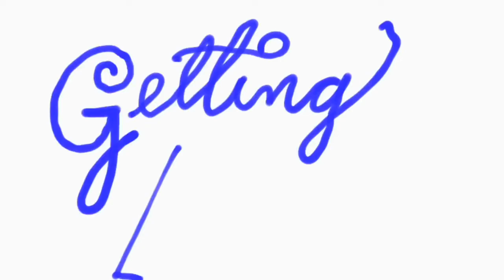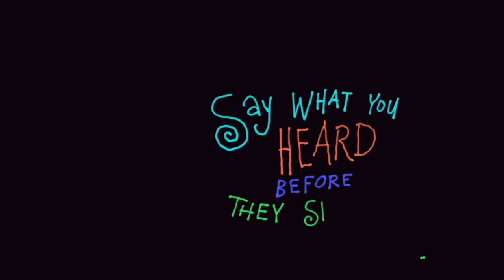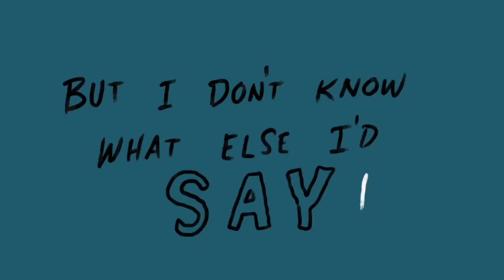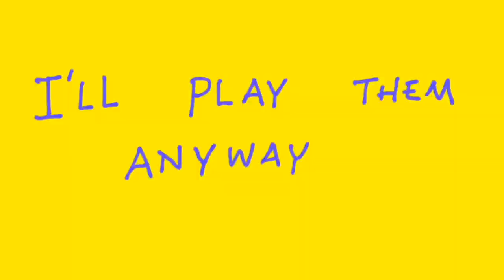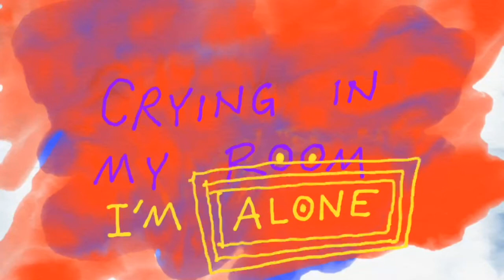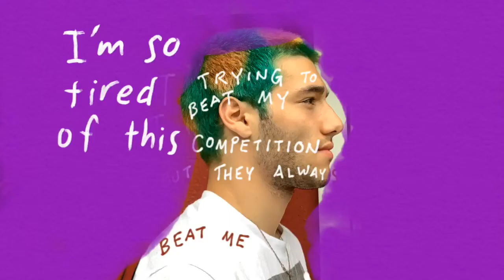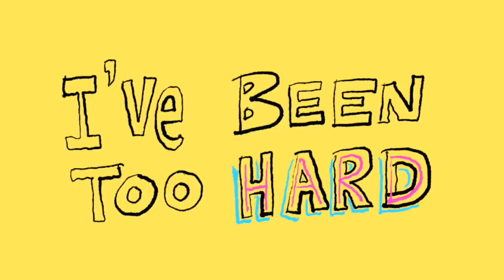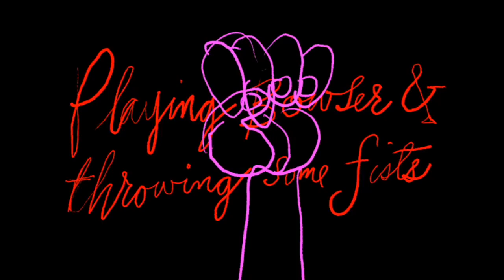Lame Fiction - Pops Tuna (Full Album Animation)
Finally released the whole animation for this album, huge thanks to my dad for making the entire animation.